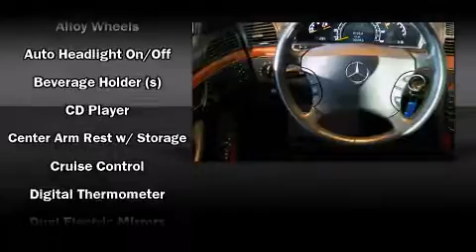2006 Mercedes-Benz S-Class S430 4matic Sedan in Waukesha, WI 53186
Jaguar Land Rover Waukesha
1901 East Moreland Blvd

Sensibility and practicality define the 2006 Mercedes-Benz S-Class. This 4 door, 5 passenger sedan just recently passed the 60,000 mile mark! It features an automatic transmission, all-wheel drive, and a powerful 8 cylinder engine. Mercedes-Benz infused the interior with top shelf amenities, such as: leather upholstry, power trunk closing assist, front and rear reading lights, an automatic dimming rear-view mirror, power front seats, cruise control, and seat memory. Everything is where it ought to be, from the dashboard controls to the door locks and window controls. For drivers who enjoy the natural environment, a power moonroof allows an infusion of fresh air. Premium sound drives 12 speakers, providing you and your passengers a sensational audio experience. Mercedes-Benz ensures the safety and security of its passengers with equipment such as: head curtain airbags, front and rear SIDE impact airbags, traction control, brake assist, a security system, an emergency communication system, and 4 wheel disc brakes with ABS. Safety and maximum capability are assured via self leveling rear suspension, which maintains optimal driving geometry. It also arrives with a Carfax history report, providing you peace of mind with detailed information. We have the vehicle you've been searching for at a price you can afford. Stop by our dealership or give us a call for more information.